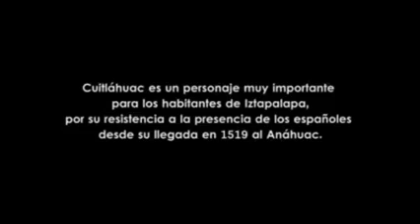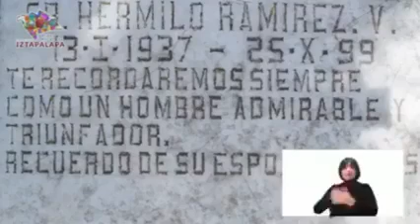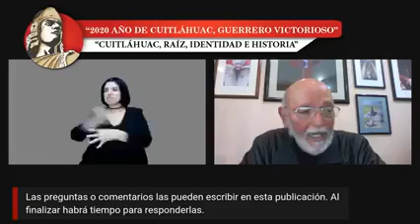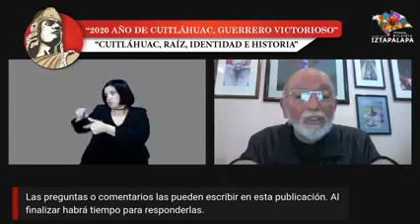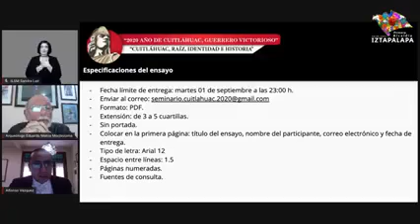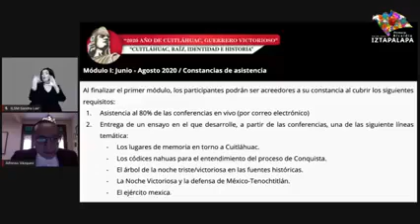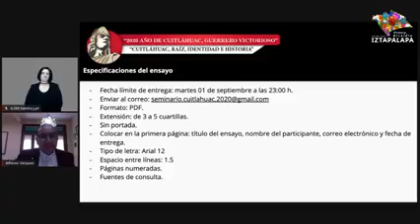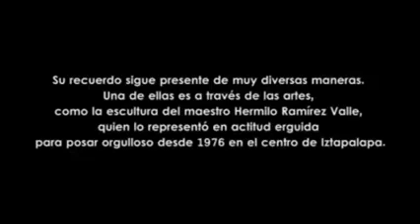🔥 FUEGO SAGRADO 2020 🔥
Seminario Cuitláhuac: Raíz, Identidad e Historia. Conferencia: "La triste noche de la Noche Triste", Dr. Matos Moctezuma
En esta conferencia se aborda un panorama general de los acontecimientos de aquellos momentos, buscando aclarar algunos mitos como el referente a considerar a Malinche traidora, al igual que los tlaxcaltecas.
Se habla de la estrategia de los españoles para sitiar Tenochtitlán y Tlatelolco, y las causas que provocaron el levantamiento mexica en contra de los españoles y sus aliados indígenas. A su vez, se aborda la figura de Cuitláhuac como organizador de la defensa de Tenochtitlan y la batalla de la Noche Triste y la muerte del tlatoani por la viruela.
Seminario realizado el 5 de Diciembre del 2020
¡VISÍTANOS!